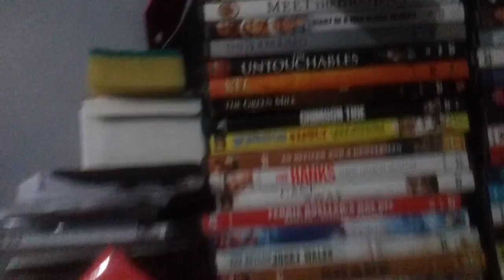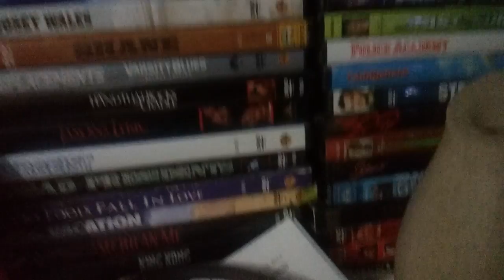Home alone after dark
An overnight vlog at my dad's house all alone.